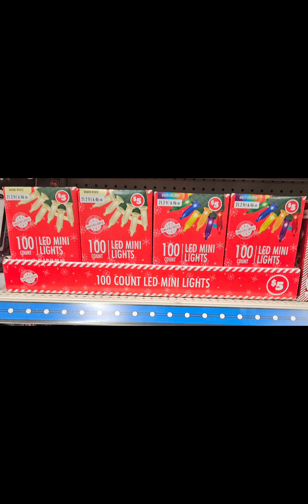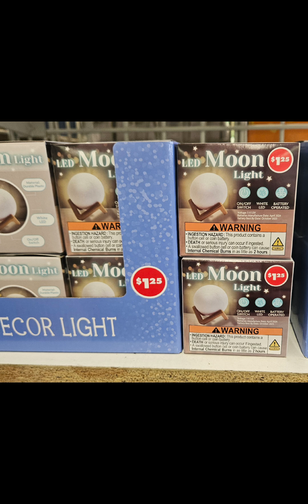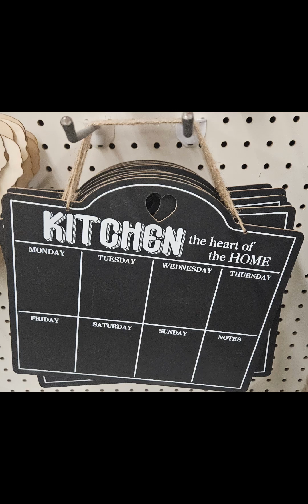Amazing New Finds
Don't Miss out on these new dollar tree gems 💎